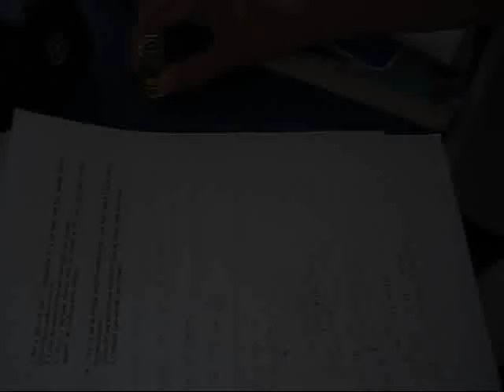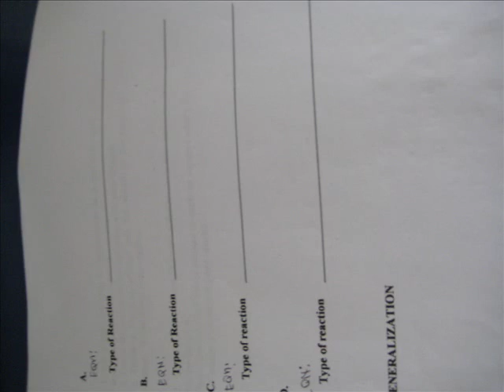PROJECT IN CHEM GROUP 5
DUDUACO , NAVARRO , L. LACSON